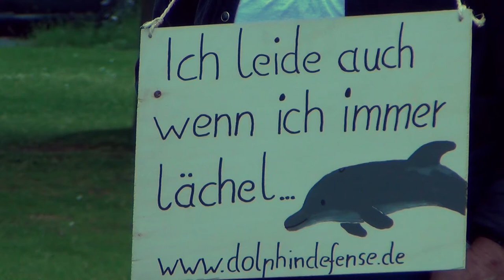Delfinantrag im Landtag - Expertenanhörung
Am 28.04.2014 wurde eine Expertenanhörung zu unserem Delfinantrag durchgeführt. Wir haben die Demo der unterstützenden Aktivisten im Vorfeld besucht und mit Simone Brand, MdL und Tierschutzpolitischesprecherin der Piratenfraktion, vor und nach der Anhörung gesprochen. Zusätzlich haben wir einen Ausschnitt des Treffens im Nachgang zwischen Piraten und Aktivisten dokumentiert.

Video unter CC-BY-SA, vgl. auch Lizenzen der verwendeten Musik.